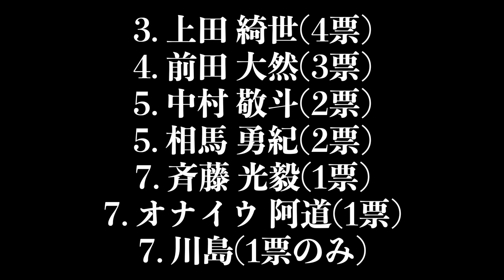【FIFA23】#7 投票で決まった3選手がチームに合流。完成された日本人だけのチームがストロング【キャリアモード 日本人縛り 2年目】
FIFA23 日本人縛りのキャリアモード シーズン2です。
「日本人だけで欧州を席巻する」がテーマです。